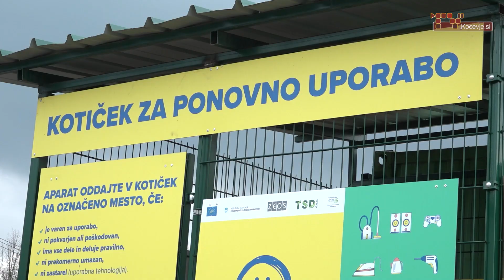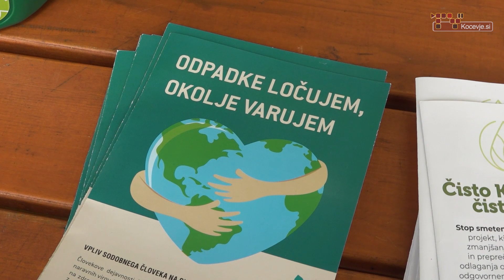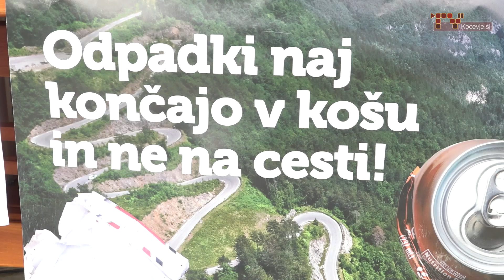Projekt Stop smetem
Z izpolnitvijo vprašalnika je vsak občan lahko sodeloval tudi v žrebanju za bon v vrednosti 20€ v trgovini Zakladi Kočevske.